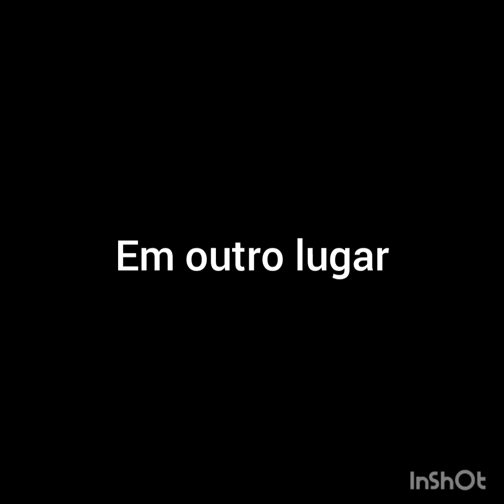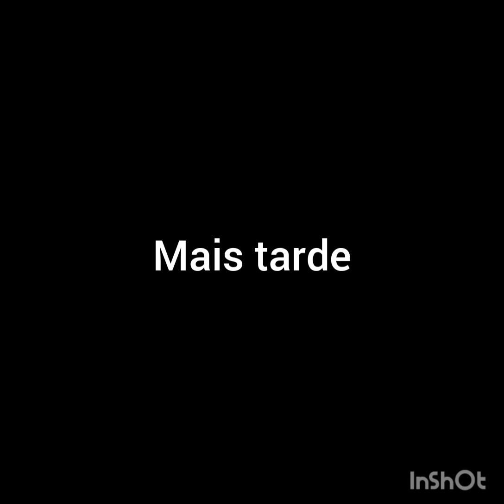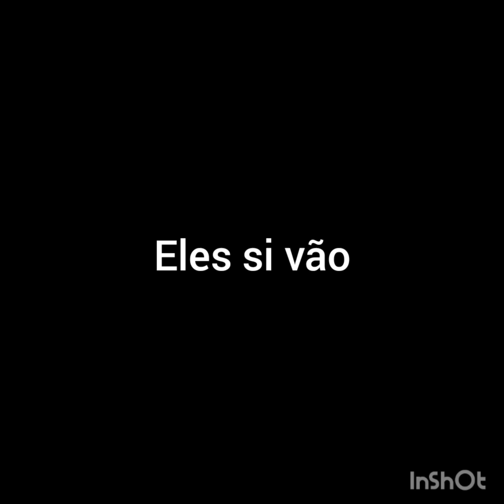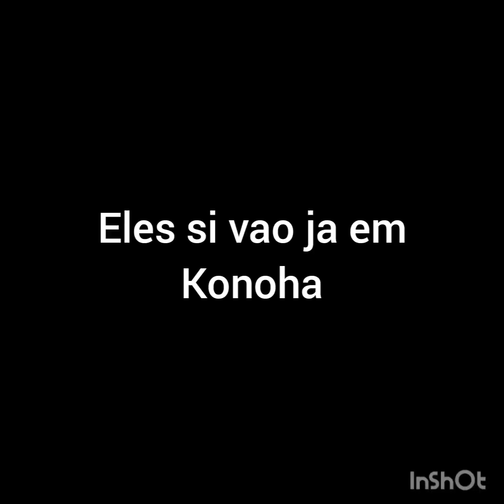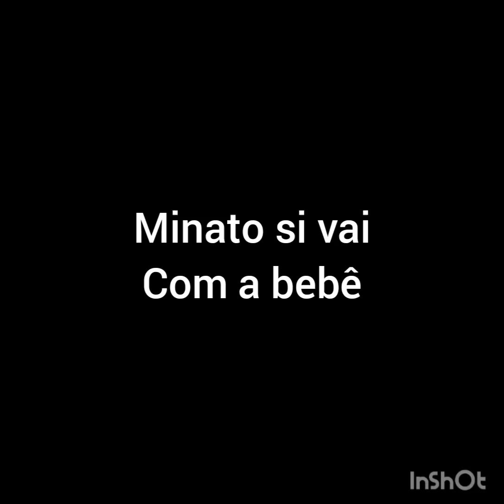Flor de Konoha (Sasusaku) 1ep...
Uma nova historia onde vai do nacimiento da Sakura, Sasuke e Naruto